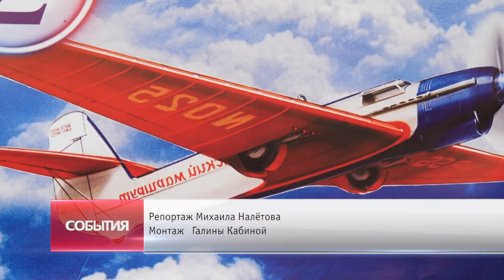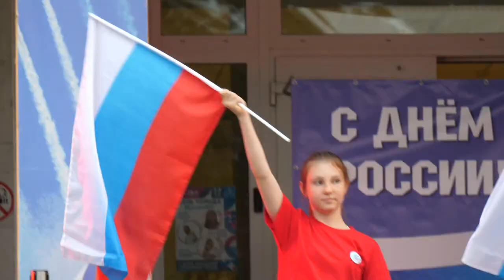Концертной программой и праздничным салютом отметили День Воздушного флота в Чкаловском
За мечту покорять высоту. В микрорайоне Чкаловский День Воздушного флота отметили концертной программой. Какой сюрприз приготовили зрителями под занавес мероприятия, узнаете в репортаже.